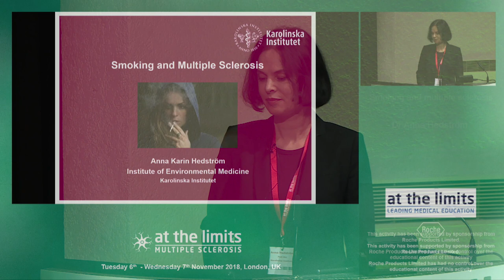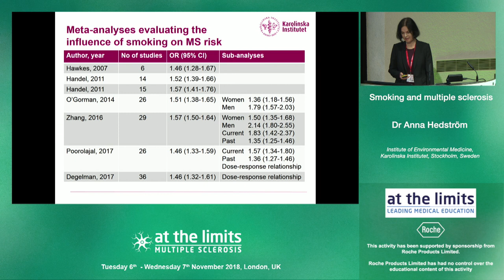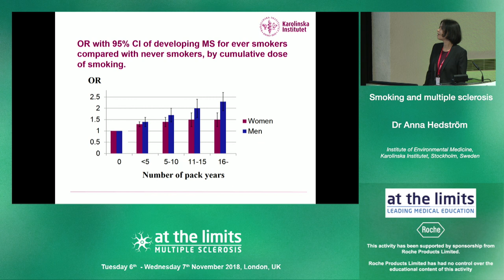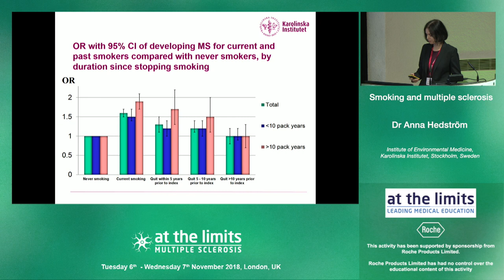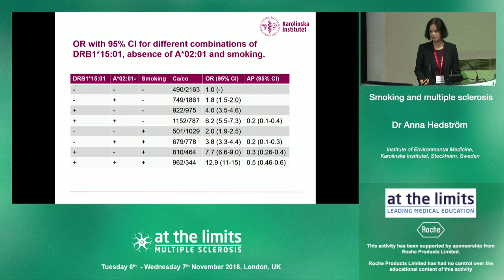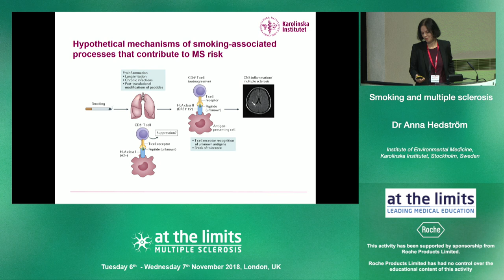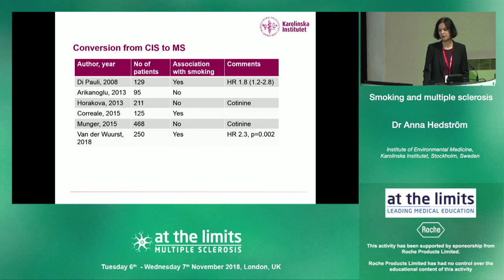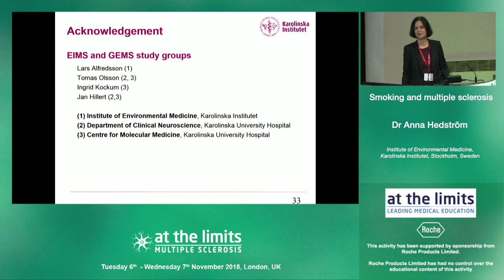Dr Anna Hedström - 'Smoking and multiple sclerosis'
This video is about Smoking and multiple sclerosis.